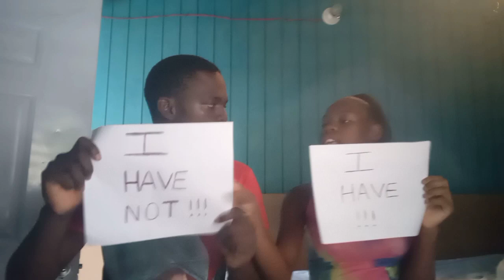*SPICY*🔥 NEVER HAVE I EVER CHALLENGE 🥵😂 || YOU MUST WATCH 🤫 life with Alex and britty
spicy never have I ever

thank y'all for your support

‎@life with alex and britty